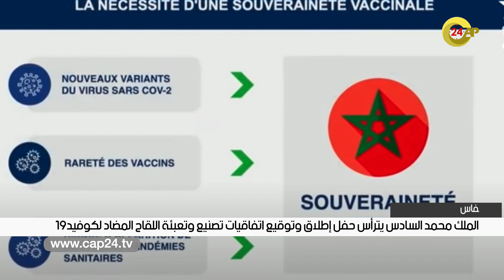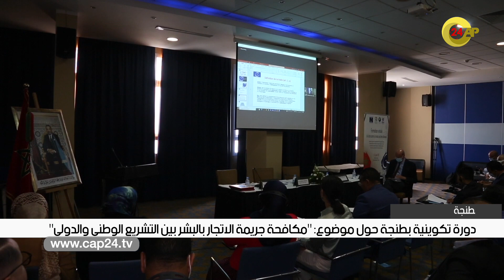نشرة الأخبار "الثلاثاء 06 يوليوز 2021